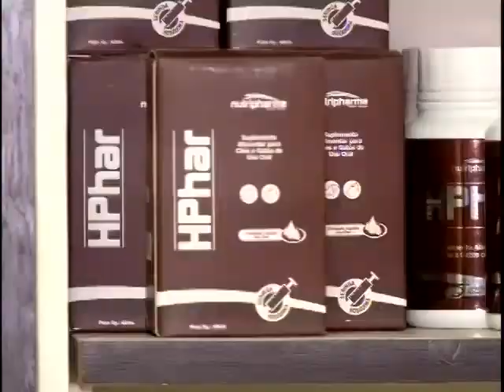Conselho Regional de Medicina Veterinária alerta Pets shops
Em um ano 8 lojas foram multadas em Mato Grosso.